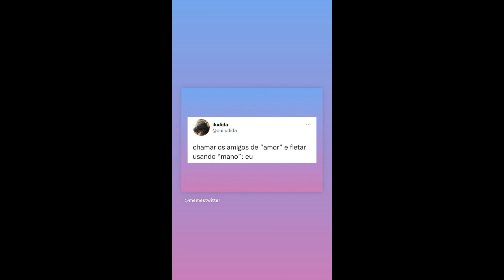STORIES DICATH (DIOGO CUNHA E ANA CATHARINA BB PORTUGUES) 07/02/2022